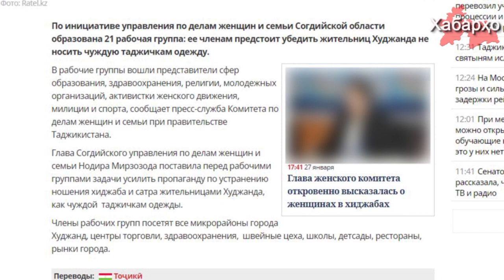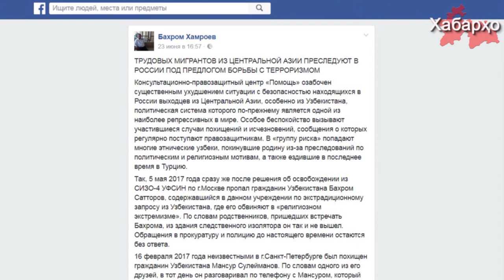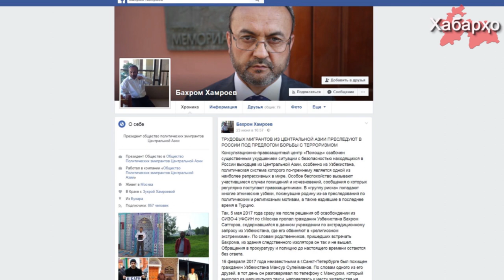Хабарҳои Тоҷикистон аз 15.07.2017